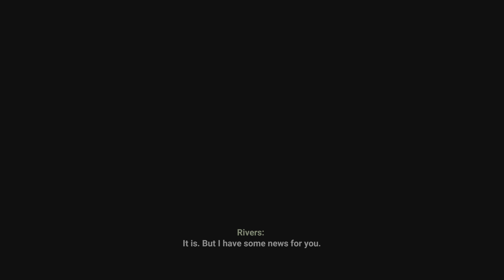Terminator Resistance Enhanced 4K Gameplay part 15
Terminator resistance Enhanced PS5 4K Gameplay

Terminator: Resistance is a 2019 first-person shooter video game developed by Teyon and published by Reef Entertainment for PlayStation 4, Xbox One, and Microsoft Windows and PlayStation 5. It is based on the Terminator franchise, set during the original future war depicted in the films The Terminator and Terminator 2: Judgment Day.